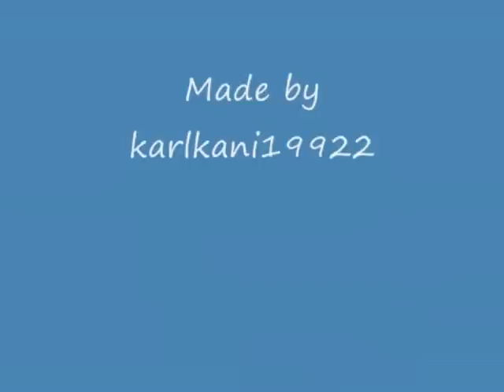Justin Bieber-First Dance Chipmunk version